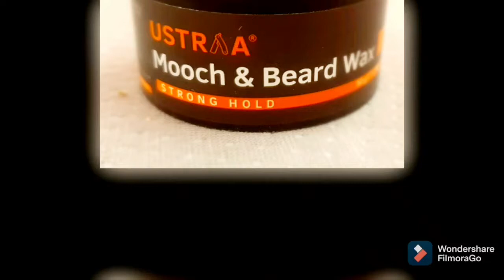Ustraa Mooch and Beard Wax! average product!